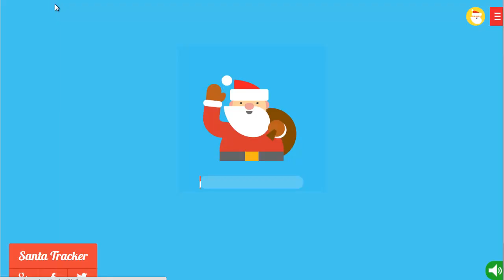MAZENGEIFAR1 Mrazi dqdo koleda OMG!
dqdo koleda e jalak deebela vesela koleda! Ne o4akvahte 3ti klip, znam...az su6to haha